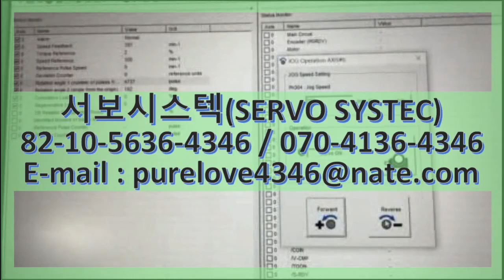SGDH-02AE + JUSP-NS115 YASKAWA SERVOPACK